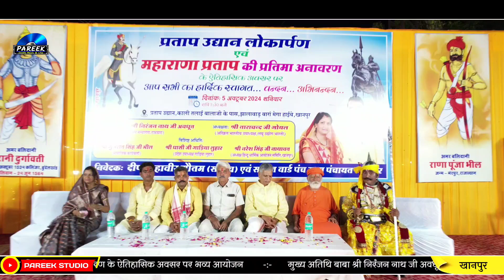हल्दी घाटी में समर लड़ियों वो चेतक रो असवार कठे | Haldi Ghati me Samar Ladiyo | सिंगर रविन्द्र सुमन